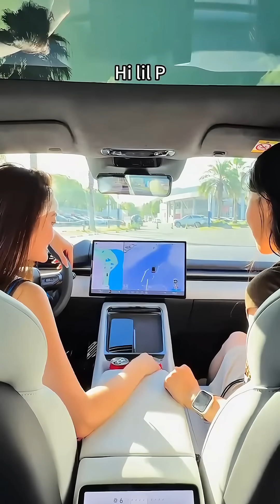XPeng X7 Parks Itself & Obeys Your Voice | The future of smart driving is here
🏎 𝐄𝐕-𝐂𝐀𝐑: 𝐂𝐇𝐈𝐍𝐄𝐒𝐄 𝐄𝐕𝐒, 𝐃𝐈𝐒𝐒𝐄𝐂𝐓𝐄𝐃 𝐈𝐍 𝟔𝟎 𝐒𝐄𝐂𝐒.
Sleek designs. Futuristic cabins. Insane tech.
From BYD’s blade batteries to XPeng’s AI cockpits – we rip apart China’s electric beasts in vertical shorts. No fluff. Just facts, flex, and future.